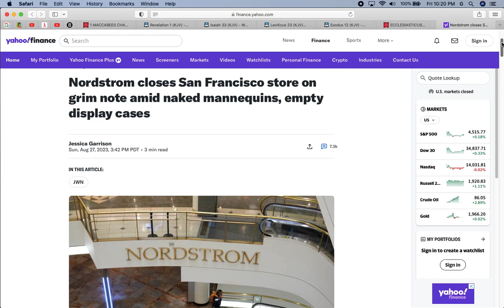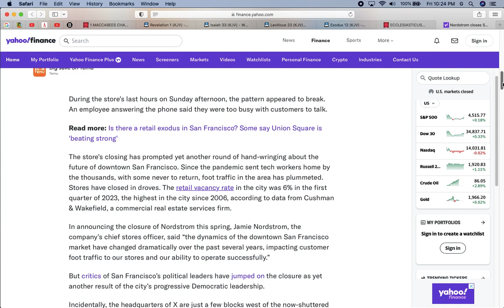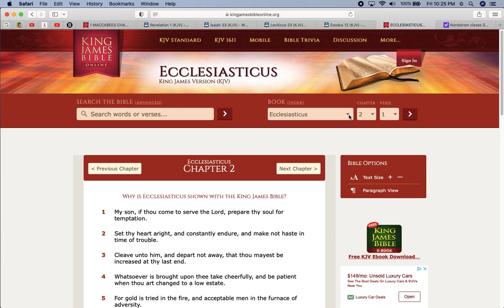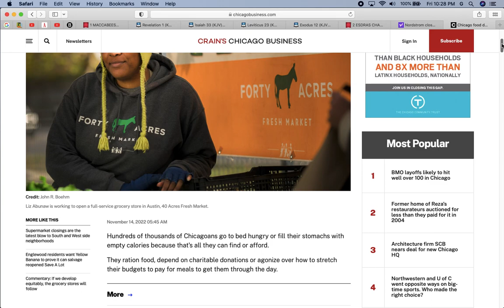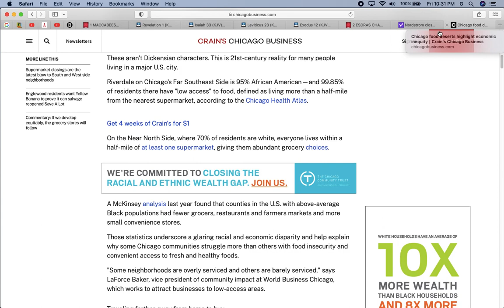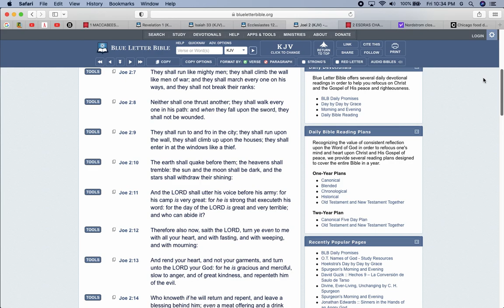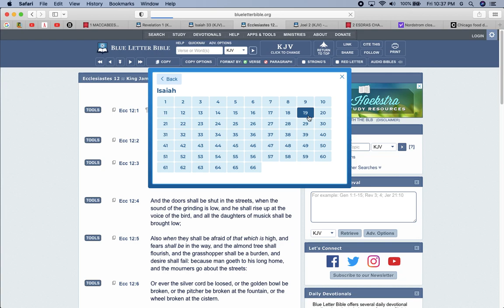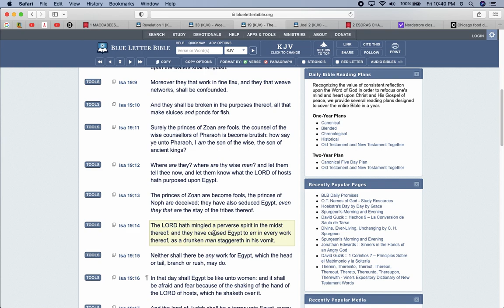America/Babylon is going down Faster than you Think!!!